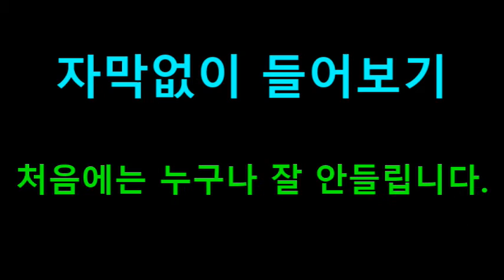[영어쉐도잉] 인턴 (The Intern) #243 - Hey, look. Here she comes. Watch how she won't even...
#243 : Hey, look. Here she comes. Watch how she won't even...
#244 : Hey, Beck. What's up? You look really nice.
#245 : How long can a woman be mad at you for? // Well, it kind of depends on what you did.
#246 : Well, first of all, nothing on purpose. We were going out for a minute.
#247 : I thought she was cool. I really liked her.
#248 : But then, I sort of accidentally slept with her roommate. // That doesn't help.
#249 : I didn't know she was her roommate. I met her out. How would I know that?